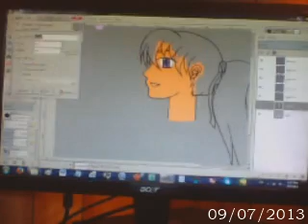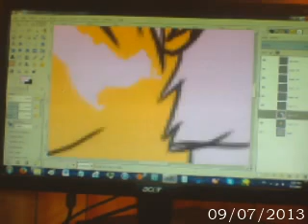Kiyoko Color Time Lapse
Kiyoko colored by me in GIMP after drawing her in Paint Tool Sai, that will be another video lol.  FInished picture can be found on my DA account

Hope you all like it!  Sorry for the bad quality of the video but i had to record it with my laptop webcam off of my desktop screen.  I am looking into a better camcorder to do better time lapse with.